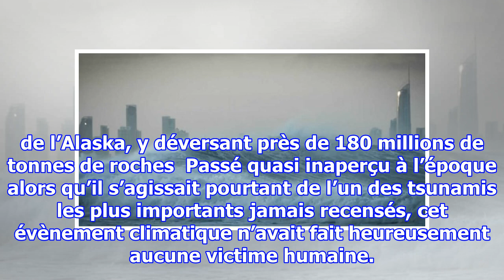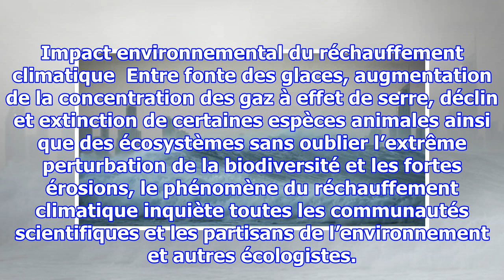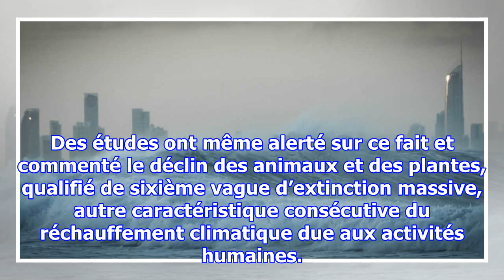Des tsunamis géants vont dévaster la terre suite à l’inéluctable fonte des glaces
Déjà en Octobre 2015, on recensait un éboulement massif généré par le recul du glacier Tyndall qui avait provoqué un tsunami géant de près de 200 m, l’une des plus hautes vagues jamais enregistrées dans le monde, dans le fjord Taan de l’Alaska, y déversant près de 180 millions de tonnes de roches  P...